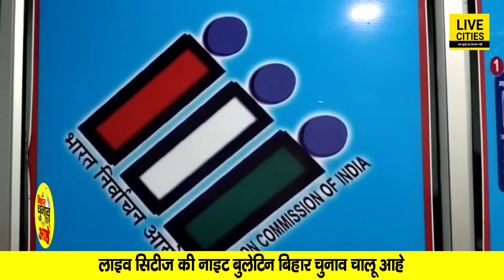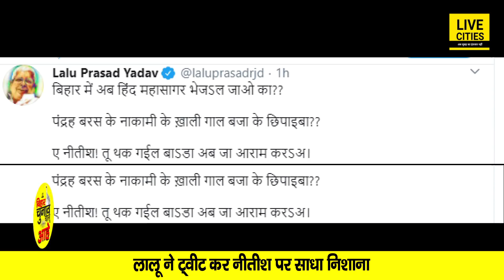Nitish Kumar ने राजद सरकार की दिलाई याद, Tejashwi का मुख्यमंत्री पर वार, JDU - LJP को RJD का झटका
Nitish Kumar ने राजद सरकार की दिलाई याद, Tejashwi का मुख्यमंत्री पर वार, JDU - LJP को RJD का झटका | Bihar News | LiveCities